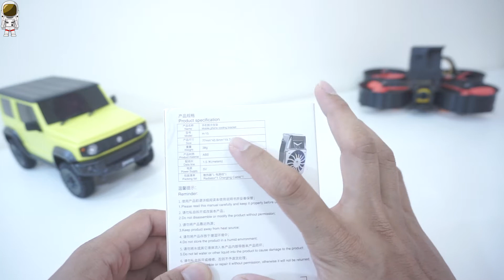TES COOLING FAN HP MURAH MERIAH : MAIN GAME 2 JAM TETEP DINGIIIN !!!!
SELAMAT MENONTON !